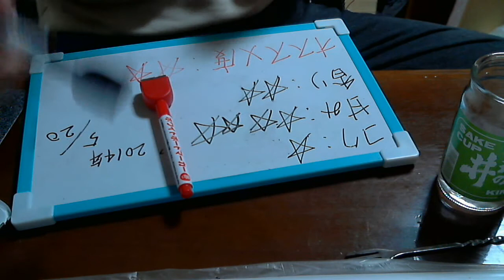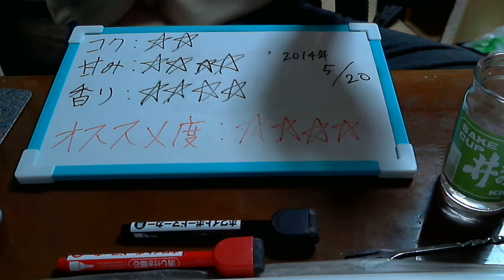酒好きな俺の飲酒動画 part568 君の井 【日本酒】 【Sake】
甘み：４
香り：４